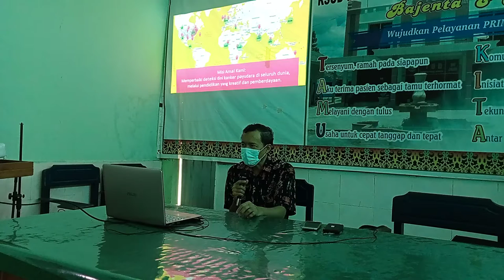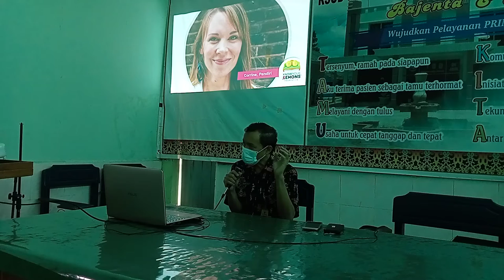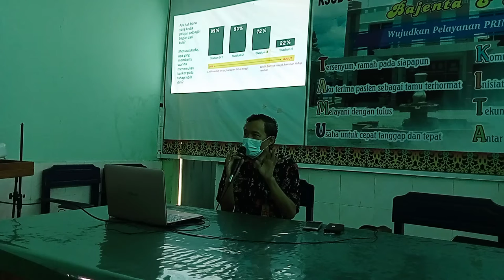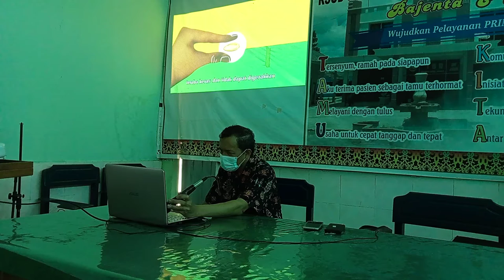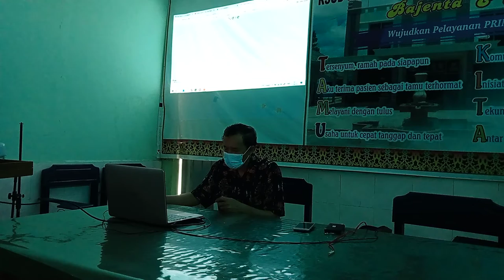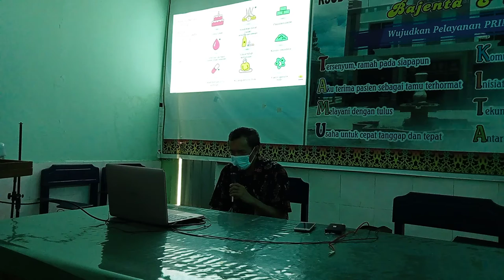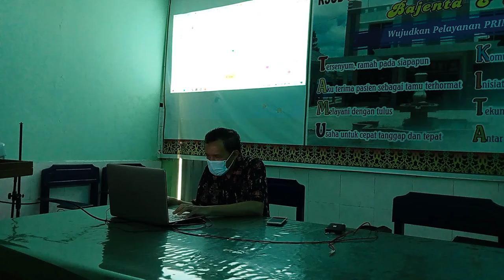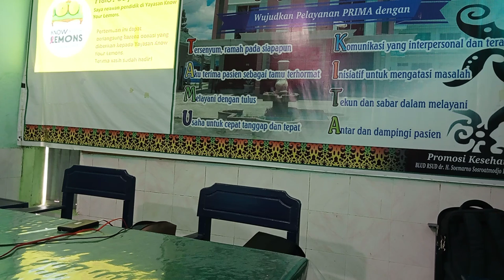Know Your Lemons - Farmasi (3)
INFORMASI KAPUAS - Kamis, 17 Juni 2021 di Aula RSUD dr. H. Soemarno Sosroatmodjo Kuala Kapuas, Kalimantan Tengah.